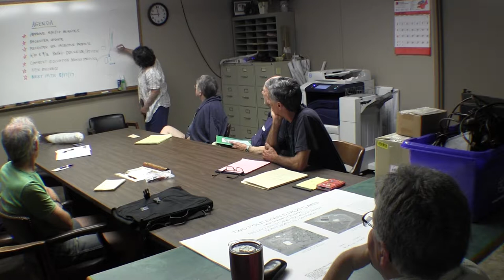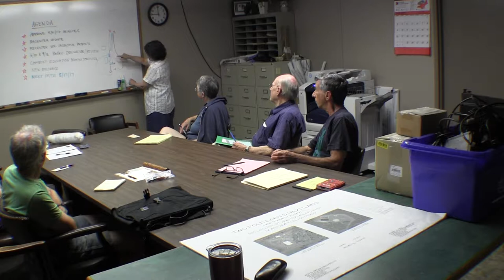ReUse Committee 7/13/17